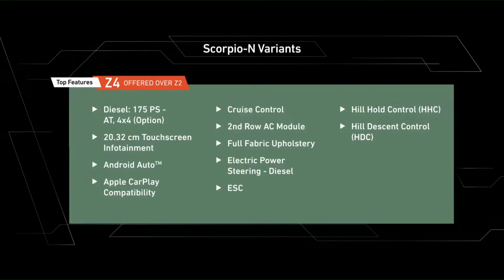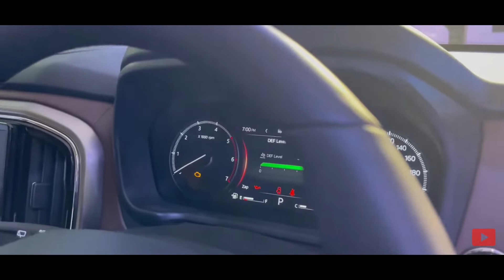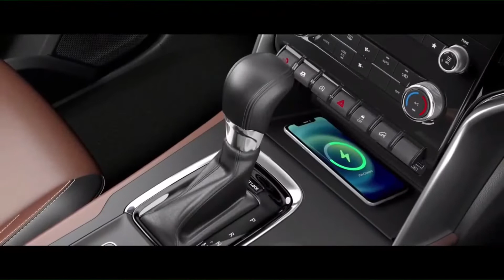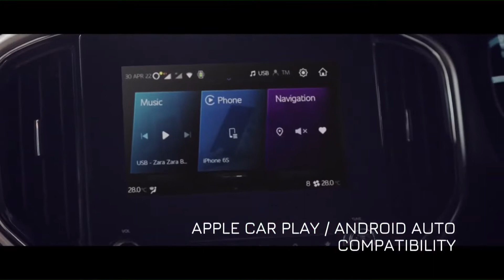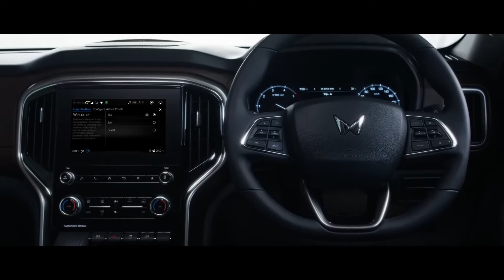All New Mahindra Scorpio-N 2022 | Manual & Automatic | नई कार लॉन्च Price 12lakh और टॉप मॉडल 19 lakh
This YT channel is dedicated to all the Indians live across the globe.
Here I am uploading daily life content along with food reviews, road journeys, automobile reviews, movies n music.

Take Care ! Love India
Ravi Ahlawat